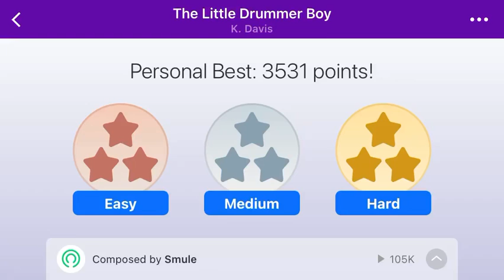The Little Drummer Boy - K. Davis - Magic Piano